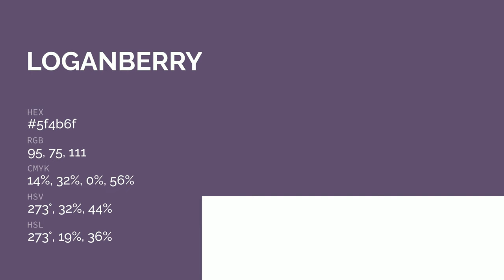Loganberry color 5f4b6f hex color - Violet color - Cool color 5f4b6f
What color is Loganberry ? 5f4b6f hex color - Violet color - Cool color 5f4b6f

Hex 5f4b6f Color Code is also known as Loganberry color.

Hex 5f4b6f Color code in RGB color code model is created after adding 37.25% red color, 29.41% green color and 43.53% blue color.
Hex 5f4b6f Color code in CMYK color (process color) code model is generated after subtraction of 14% cyan, 32% magenta, 0% yellow and 56% black.